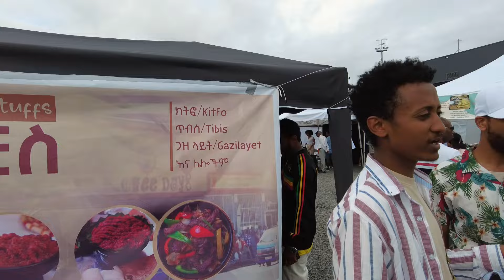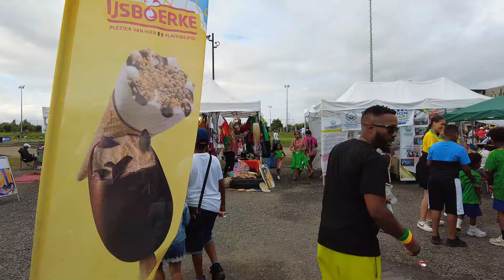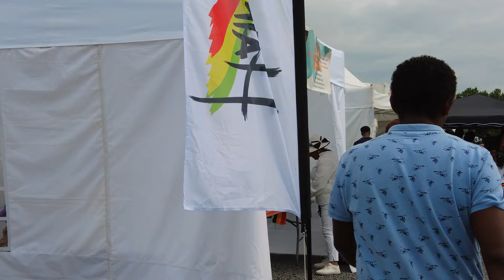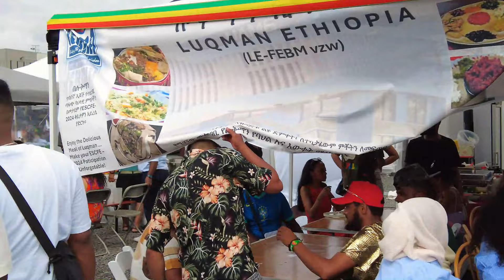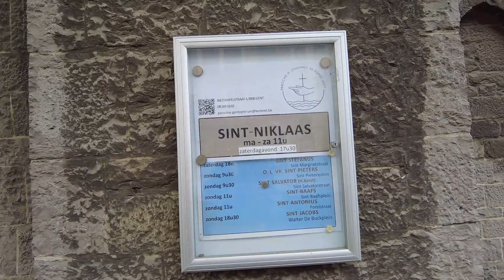የኢትዮጵያ ፌስቲቫል በጌንት ቤልጂየም| ESCFE 2024 Habesha festival in Gent, Belgium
19 th Ethiopian football and calture festival in Gent city Belgium.